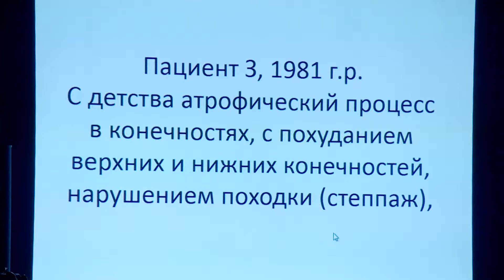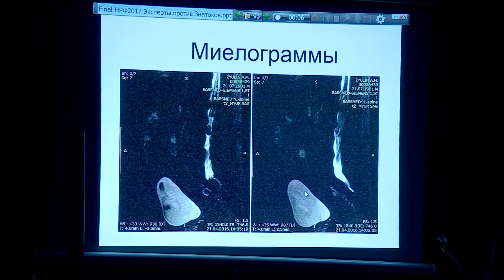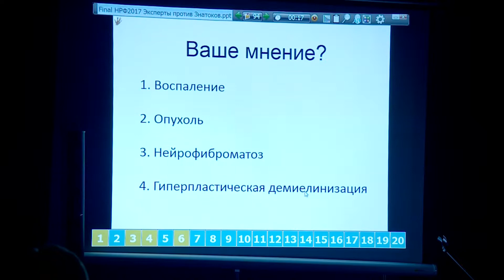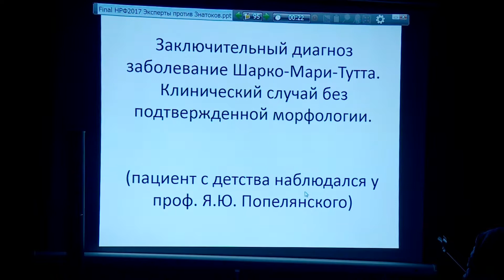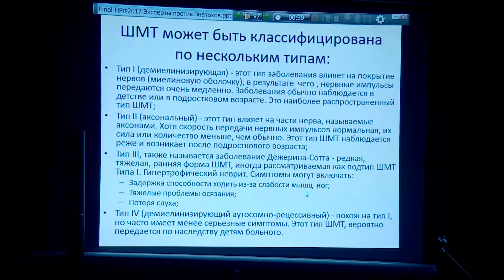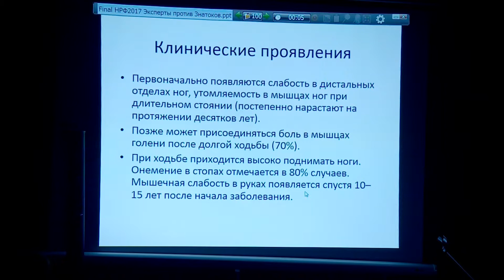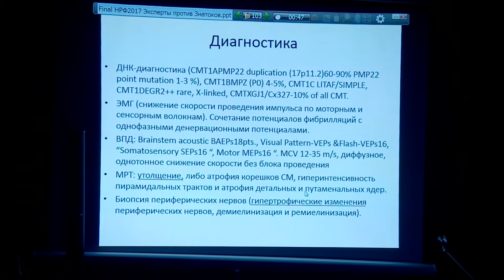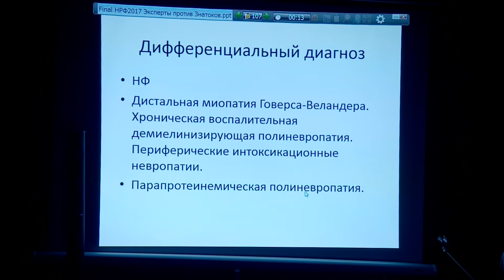Ибатуллин М.М. - Мультимодальная нейровизуализация: эксперты против знатоков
IX конгресс «Невский радиологический форум – 2017»
Санкт-Петербургское радиологическое общество
SPBRA.RU